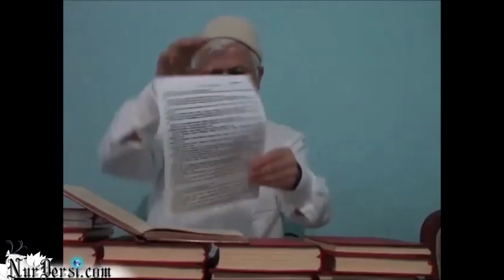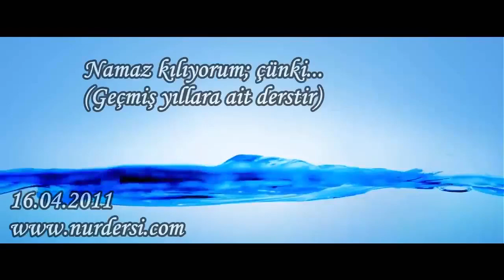Hasan Akar - Namaz Kılıyorum; Çünki... (Geçmiş Yıllara Ait Derstir)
Hasan Akar - Namaz Kılıyorum; Çünki (Geçmiş Yıllara Ait Derstir) (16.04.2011)